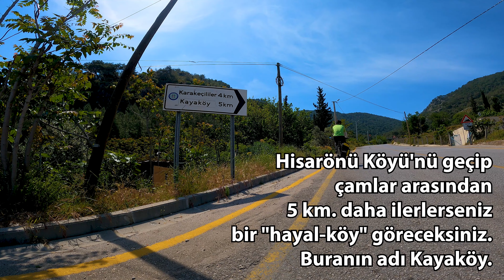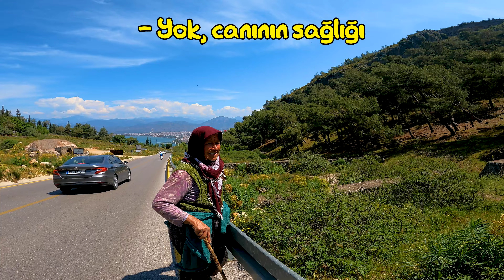BÖLÜM 5 / TERKEDİLMİŞ ŞEHİR "KAYAKÖY"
İnlice'den Ölüdeniz'e doğru yola çıkıyoruz. Yıllar önce terkedilmiş bir hayalet şehri Kayaköy'ü görüyoruz.

Keyifli seyirler :)

You Are The Only - TrackTribe
Sad Eyed Waltz - Telecasted
Kona Sun - Freedom Trail Studio